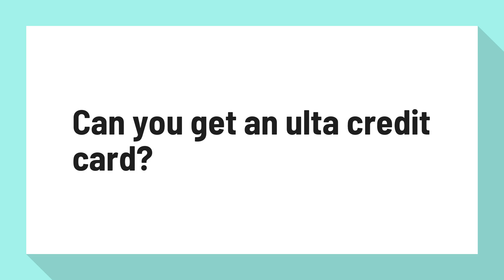Can you get an ulta credit card?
Does Ulta Have a Credit Card? - WalletHub

Yes, Ulta does have a credit card. It comes in two forms: Ulta Store Card that can only be used at Ulta and Ulta Credit Card that works everywhere. Both Ulta credit cards are issued by Comenity Bank and offer the same perks on Ulta purchases.